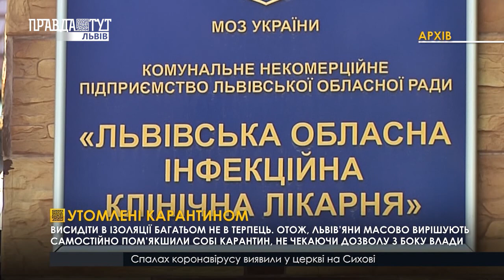УТОМЛЕНІ КАРАНТИНОМ І ВИПУСК НОВИН 08.05.2020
До послаблення карантину залишаються лічені дні, а українці ніяк не можуть втерпіти.

Люди самі собі скасовують ізоляцію і часто навіть їдуть в центр міста, щоб просто погуляти.

Байдуже на дистанцію, маску і заборону тинятися парками і скверами. Чим може обернутися самостійне пом'якшення карантину?